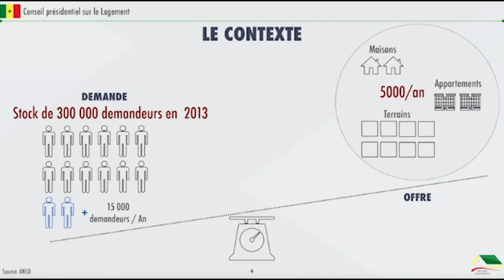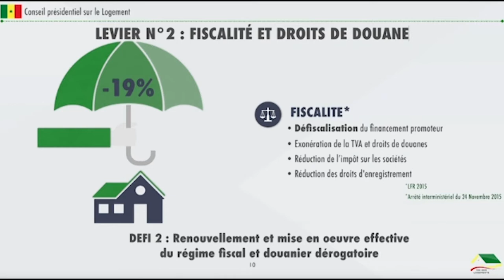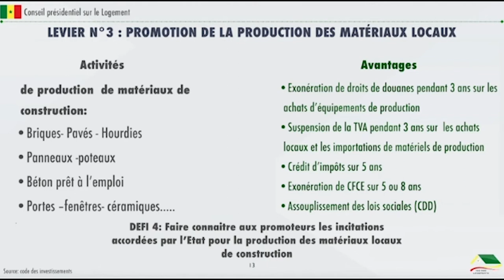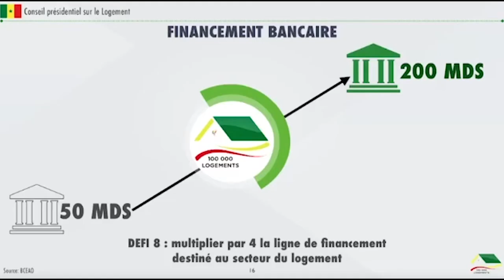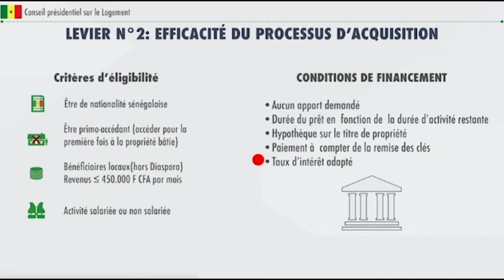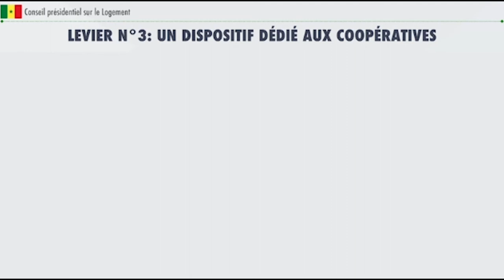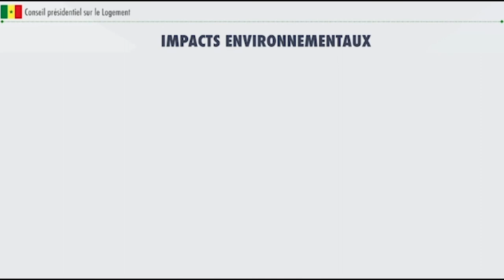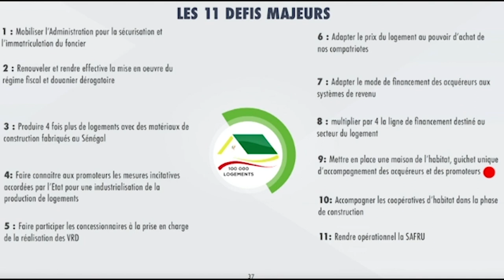Le projet 100.000 logements présenté en Conseil Présidentiel par le Ministre Abdou Karim Fofana